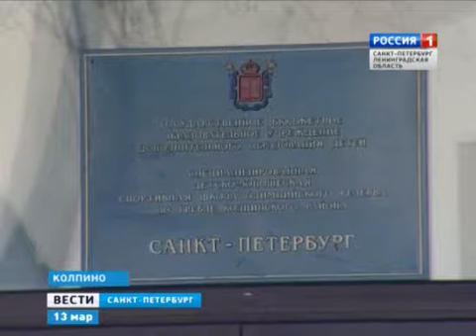В Колпино после капитального ремонта открылась школа олимпийского резерва по гребле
На байдарках круглый год. В Колпино после капитального ремонта открылась школа олимпийского резерва по гребле. В торжественной церемонии приняли участие вице-губернатор Петербурга Василий Кичеджи и глава администрации Колпинского района Дмитрий Кобицкий. Школа считается одной из ведущих в стране: её воспитанники являются победителями и призёрами первенств мира и Европы. 13 спортсменов входят в состав Сборной России по гребле на байдарках и каноэ. После капитального ремонта в здании появилось уникальное оборудование - гребные тренажеры. Теперь спортсмены смогут отрабатывать технику даже зимой. Сегодня ребята впервые опробовали учебные байдарки и каноэ и вспомнили, в каких условиях им приходилось заниматься до ремонта. Зданию уже больше 100 лет. Последний раз его ремонтировали 35 лет назад. Сейчас привели в порядок фасады, заменили окна и инженерные сети. Внутри школа тоже полностью преобразилась. У ребят появились просторные раздевалки, душевые и шесть спортивных залов.